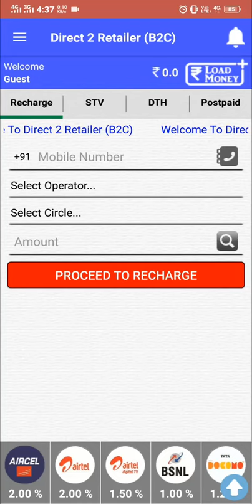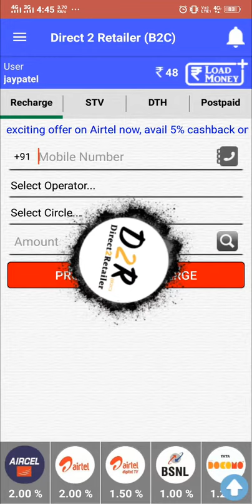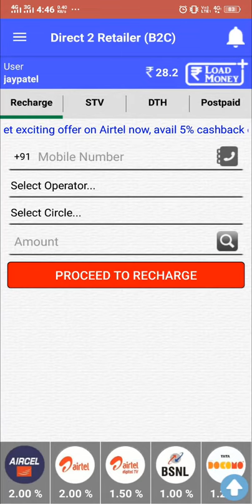Bonrix Direct 2 Retailer - B2C Android App for Mobile Recharge System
Bonrix Direct 2 Retailer -  B2C Android App for Mobile Recharge System - It supports Prepaid Recharge (topup) - Postpaid Bill payment - DTH Recharge - Bill Utility Payment - Electricity and GAS Bill Payment - This website Provides self regsitration with OTP Verification. Also there are options for Auto Money Load using Payment Gateways - UPI / Paytm Business. Easy to use Android App for recharge business and personal recharge - Statements / Daily statement / Commission Earning /Roffer Checking / DTH Subscriber information

"Zdex Infotech" has How-to videos on Computers, Technology and Social Media. In these Hindi videos, we answer simple questions you wanted to ask, but didn't know who to ask. Keep Watching and Keep Learning !

Video Created By Vijay Vadariya